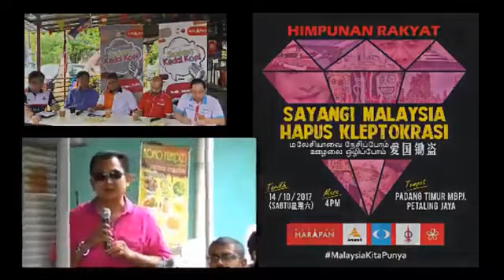SEMBANG KEDAI KOPI [SKK 8.0] Tawaran Pakatan Harapan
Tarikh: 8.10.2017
Lokasi:Pak Din Corner, Jalan Kebangsaan 58, Taman Universiti, Skudai, Gelang Patah

Ahli Panel:-
1. YB Dato Seri Mukhriz Mahathir(Timbalan Presiden PPBM)
2. Hj Dzulkefly Ahmad
(Tim. Pengerusi AMANAH Johor)
3. YB Jimmy Puah
(Tim. Pengerusi KEADILAN Johor)
4. YB Dr Boo Cheng Hau
(Adun N48 Skudai, DAP Johor)

Moderator:
Sdr Fahim Farid(ARMADA)

***Kredit :FBLIve Amanah Negeri Johor